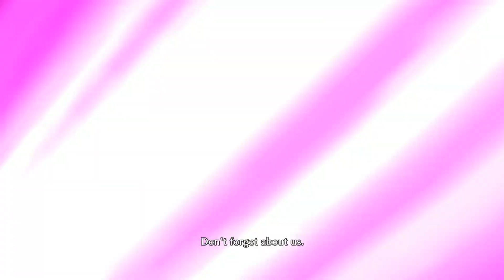BLEACH Brave Souls (PC) Shinigami Gameplay #2